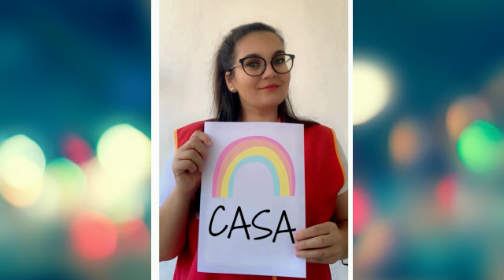Resistiré del Ies César Manrique